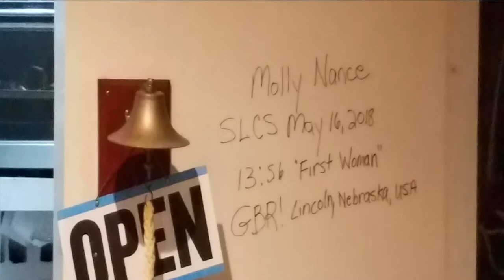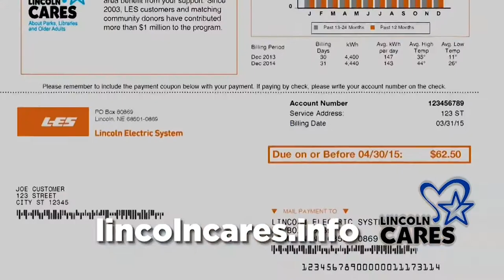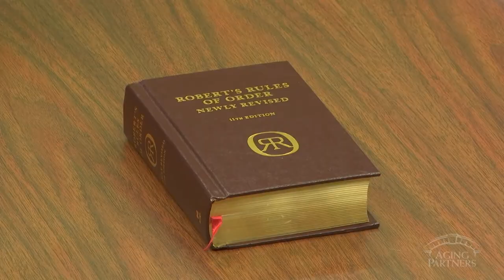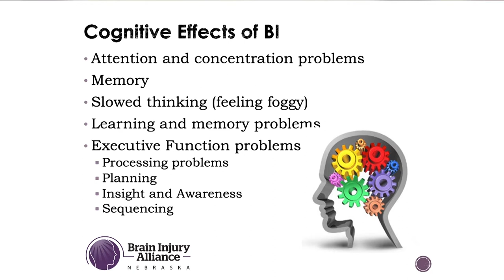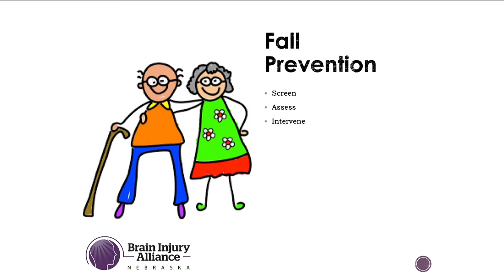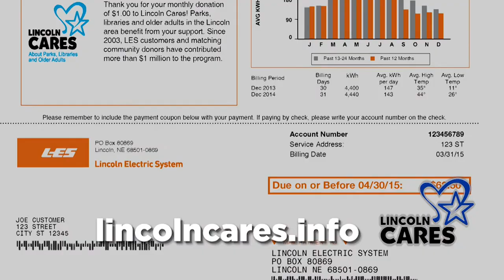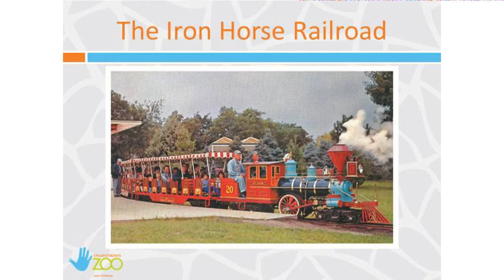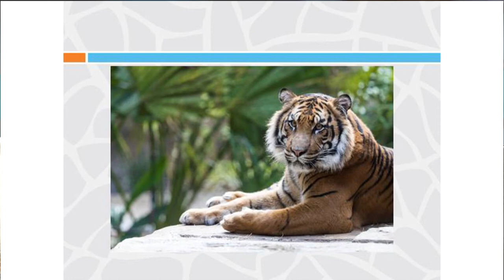Live and Learn June 2020